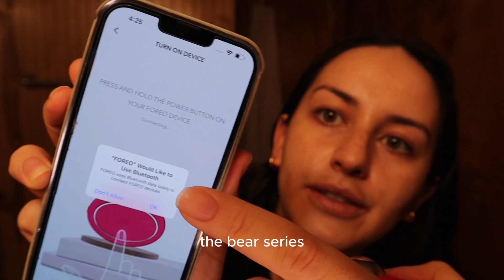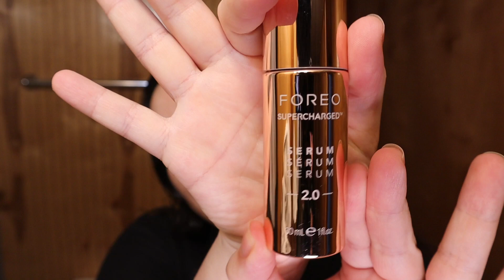Stay at Home Mom VLOG (very chatty) + 5K subscribers!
timestamps:
0:00 thank you for 5,000 subscribers!! + hair treatment
4:24 no pilates livestreams
5:40 breastfeeding
7:39 i made a...???
12:37 how I am doing with the winter weather AZ- ID
13:39 am i the only one struggling with postpartum weightloss?
16:35 whats the hardest part of your new life?
18:15 clean up
18:36 will i show my son online??
20:29 new goals + the new age
24:12 going outside
25:09 FOREO BEAR 2 First Impression Review

Amazon Store Front

filming gear:
Canon M50
Joby Tripod

Hi, my name is Jasmine Klein, I post vlogs, get ready with me's, and sit downs videos. I am into health + wellness, my faith, family, and a little bit of fashion and beauty. Hope you stick around! God bless.